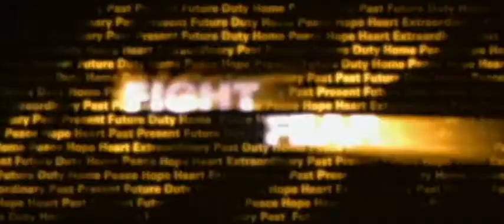Antwone Fisher 2002 Trailer | Denzel Washington | Derek Luke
Antwone Fisher 2002

Antwone Fisher, a young navy man, is forced to see a psychiatrist after a violent outburst against a fellow crewman. During the course of treatment a painful past is revealed and a new hope begins.

Director: Denzel Washington
Writer: Antwone Fisher
Stars: Denzel Washington, Derek Luke, Joy Bryant